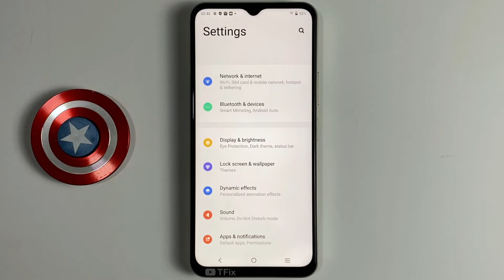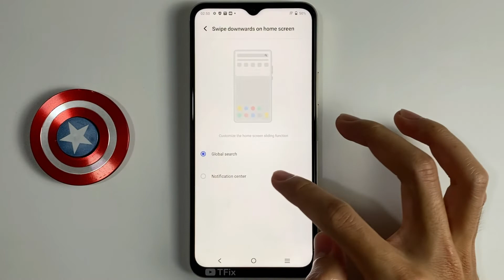Swipe down on home screen to open notification bar on Vivo Y33s Android 11